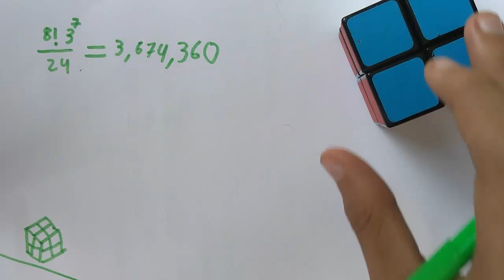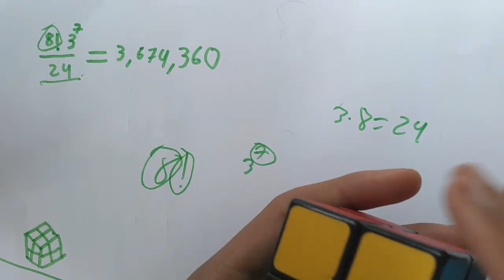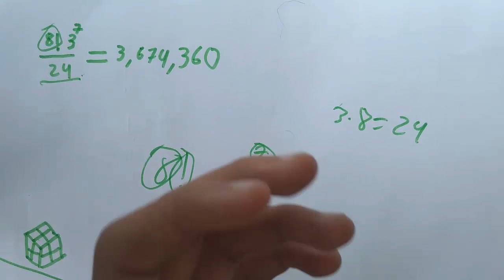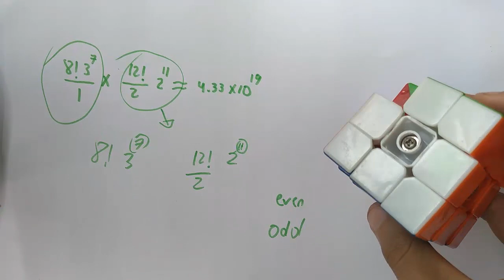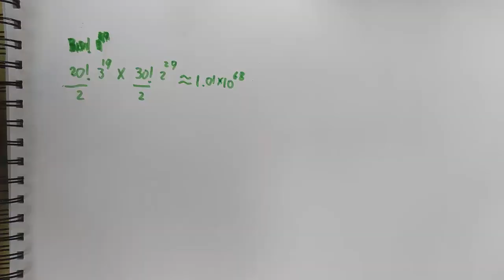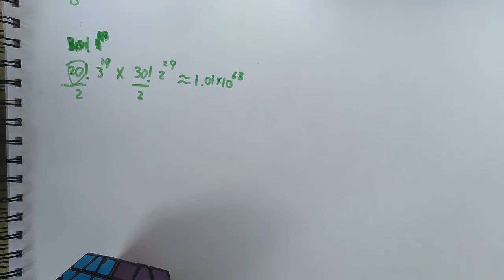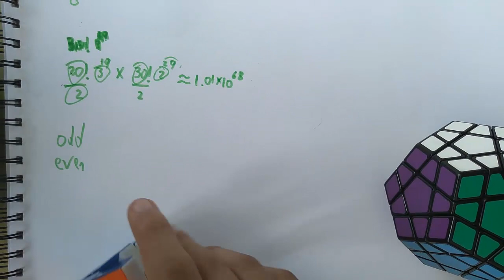100,669,616,553,523,347,122,516,032,313,645,505,168,688,116,411,019, 768,627,200,000,000,000 wöw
wenas genteee como van, hace muuuch no subia video y hoy subo uno bien diferente, empezando por el idioma.
Se trata sobre un video de matematicas, muchos youtubers de divulgacion matematica se unieron para hacer videos sobre sus numeros mayores a un millon favoritos, y pues me quize unir y subir un video cortito sobre un numero interesante relacionado con los cubos rubiiiik :D
ponle el MegaFavNumbers y si lo haces antes del 3 de septiembre entraras en la playlist completa :D
Cya gente nos vemos pronto.